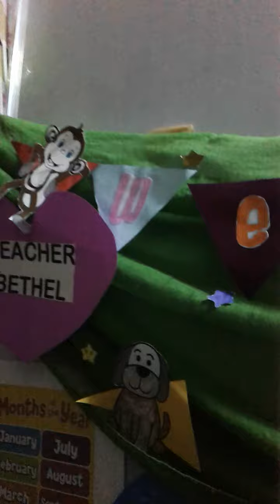My work place (for now)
For now hehe one day maka set up rin ako ng mas maayos.